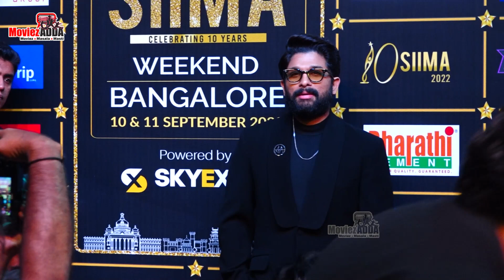Aravind Swamy Arrive At SIIMA Awards 2022